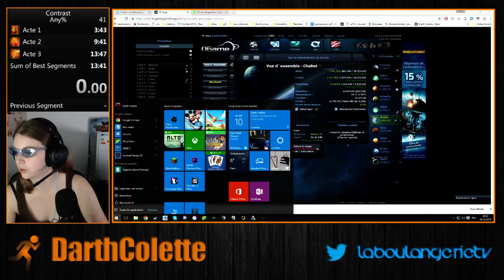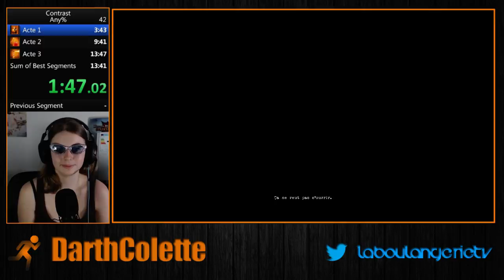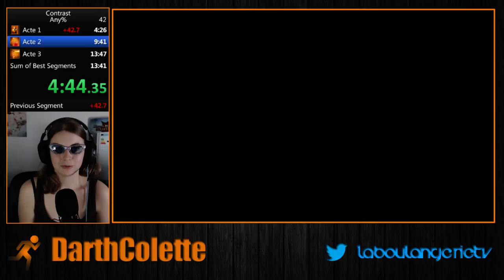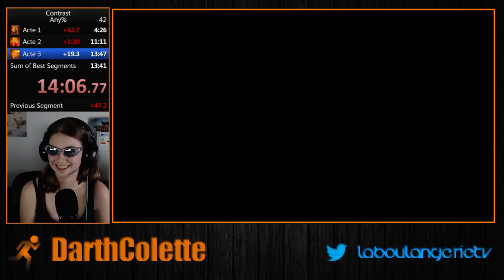Winter Baguetton 2016: Contrast Any% by DarthColette